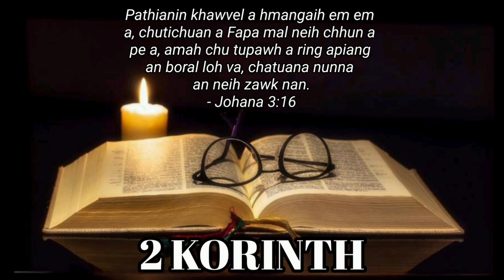Mizo Holy Bible・2 Korinth Thawn Hnih-na